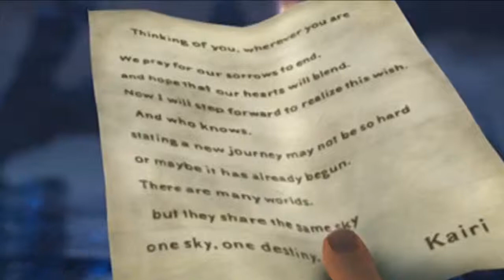Kingdom Hearts II ~ Coming Home (Skylar Grey)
Spoilers for the end of KH2

This song was so fitting for the emotional end to the second game, it didn't take me long to put together.